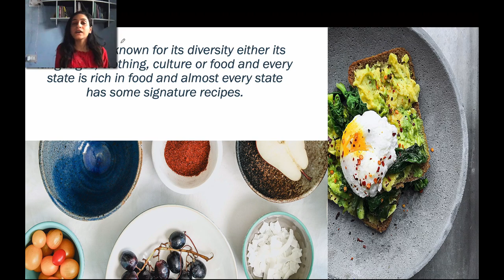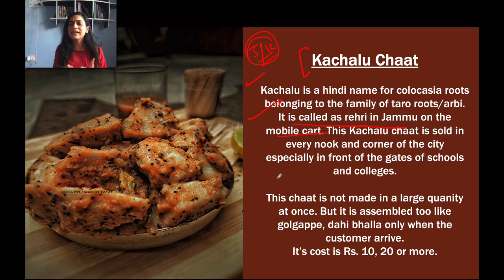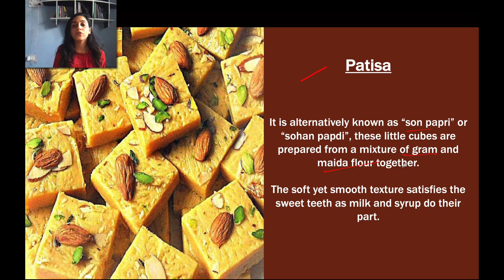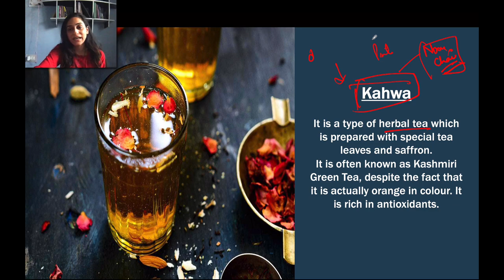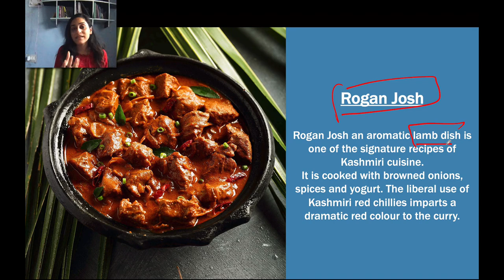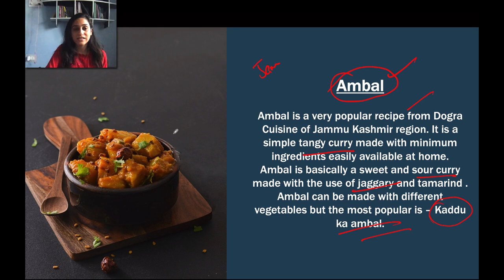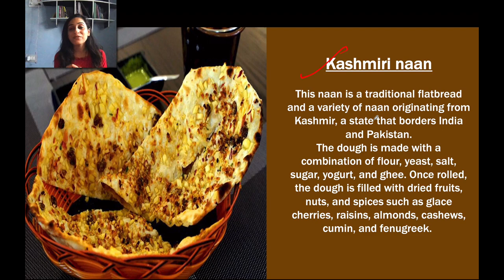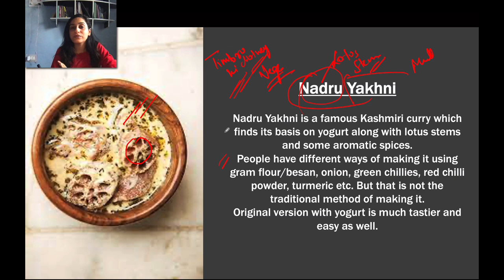Famous food dishes of Jammu and Kashmir - Current Affairs for UPSC, JKPSC, KAS, JK Police exam